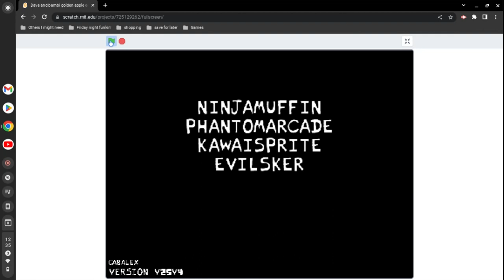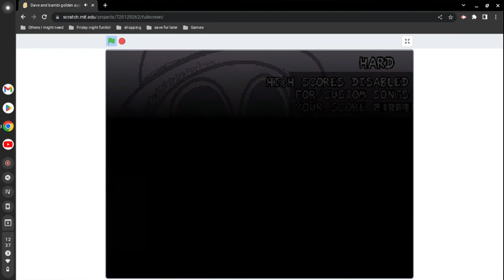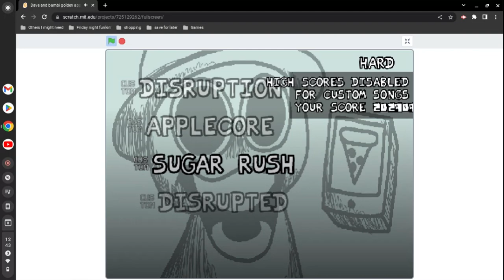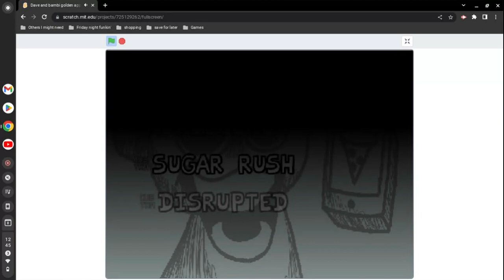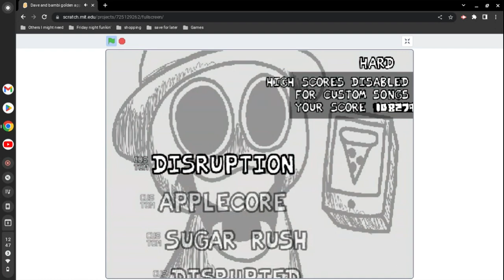I remade Dave and Bambi golden apple in scratch! (prototype) Dave and Bambi remade in scratch. BONUS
Bonus song Disrupted with art made by me!
Play it here!